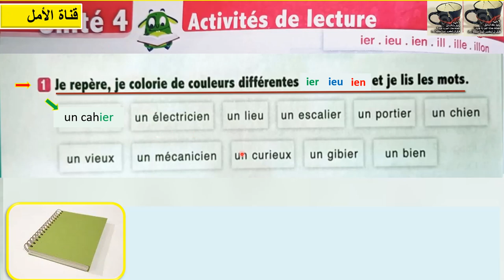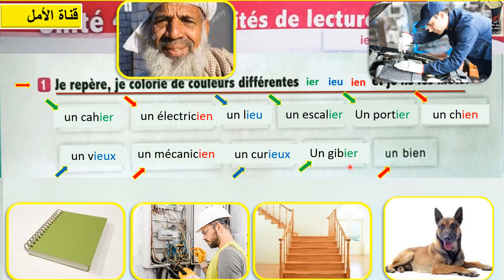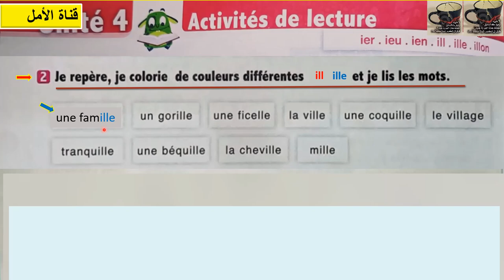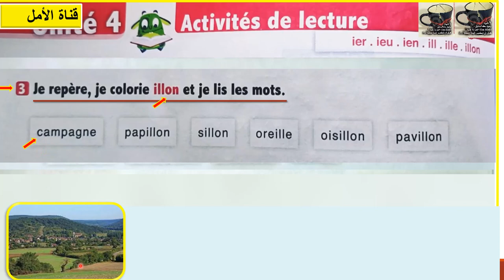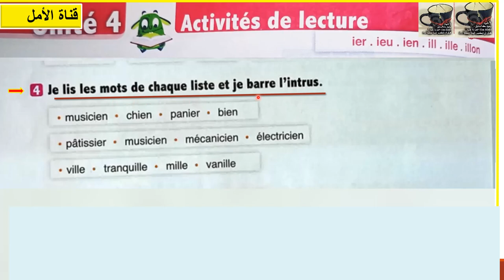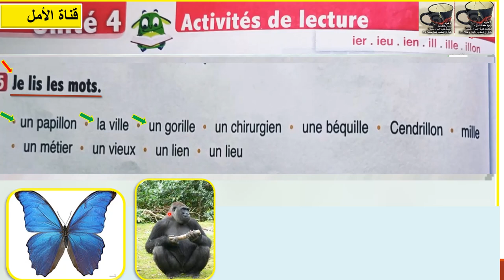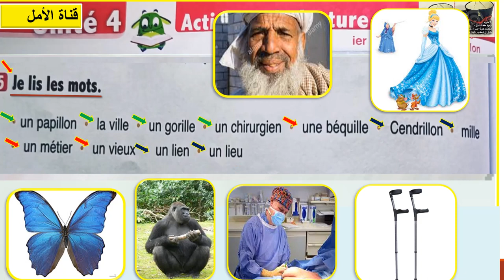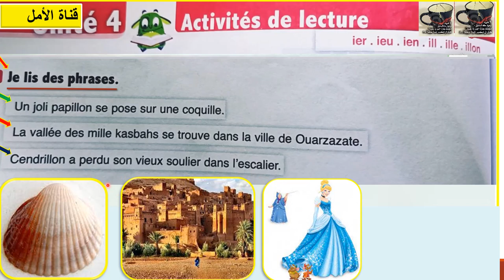106 page 106 unité4 semain1 l'oasis des mots 3AP